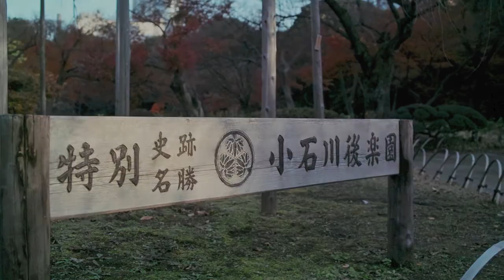Autumn leaves in Koishikawa Korakuen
Photos of autumn leaves in Koishikawa Korakuen in Tokyo, Japan.
All photos by me on 5 Dec, 2010 with a compact digital camera.